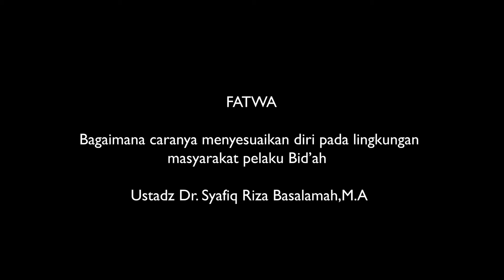016 Caranya menyesuaikan diri pada lingkungan - Dr. Syafiq Riza Basalamah, M.A. حَفِظَهُ اللهُ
Fatwa Permasalahan seputar Agama Islam
Ustadz Dr. Syafiq Riza Basalamah, M.A. حَفِظَهُ اللهُ